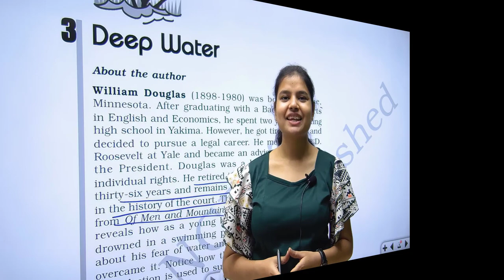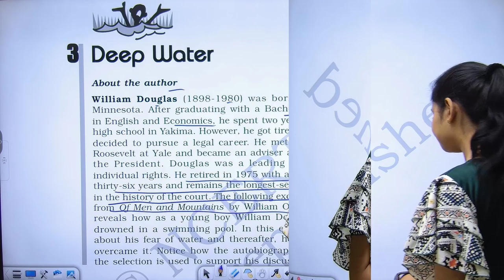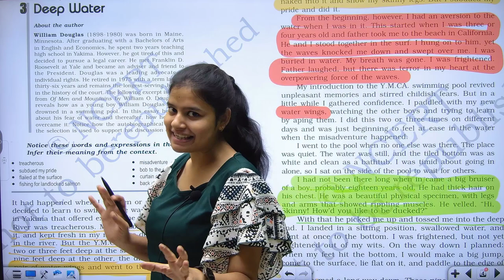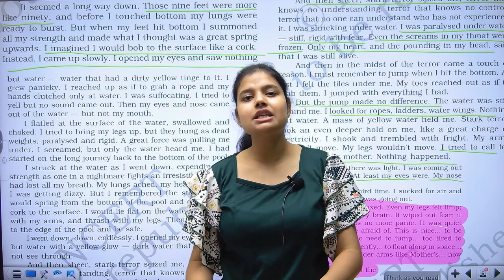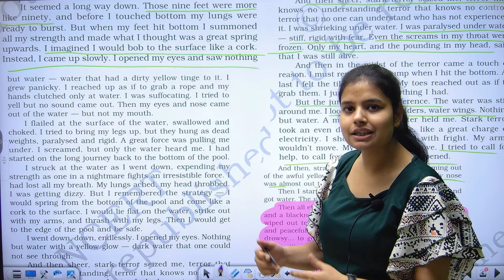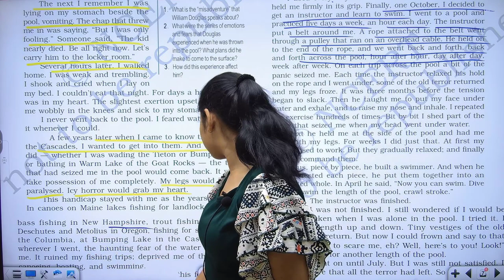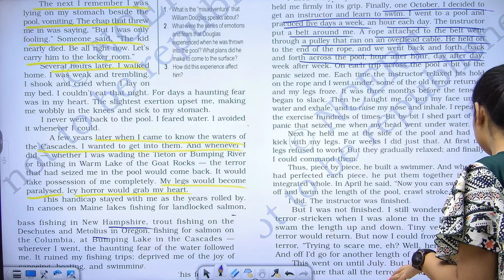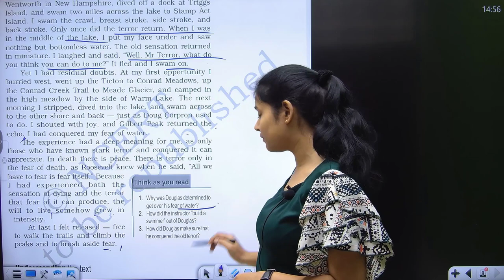Class 12th English | Deep water by William Douglas (Flamingo) | Full Explained in Hindi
In this video, We have covered full summary of 'Deep Water' in Hindi
Watch this video till the end to clear your all concepts

Deep Water Class 12 in Hindi | Deep Water Class 12 in Hindi Summary | Class 12 Deep Water

Deep Water | by William Douglas | Class 12th | in Hindi | Animated Video | By Rahul Dwivedi

Deep Water Class 12 in Hindi, CBSE English chapter 3 - explanation, meanings, QA, Summary

DEEP WATER | Class 12 | 💦 Full ( हिंदी में ) Explained | Flamingo book by William Orville Douglas❤️

Deep Water | Class 12 - Flamingo | Chapter 3 | Part 1 | Detailed Explanation in Hindi

deep water class 12 in hindi | class 12 deep water |

Deep Water - Summary and Question Answers | Flamingo Book Chapter 3 | Class 12 English

Deep water (Flamingo) chapter 3 line by line explanation in hindi | Class 12 English |

Deep Water - Explanation (Part 1) | Flamingo Book Chapter 3 | Class 12 English